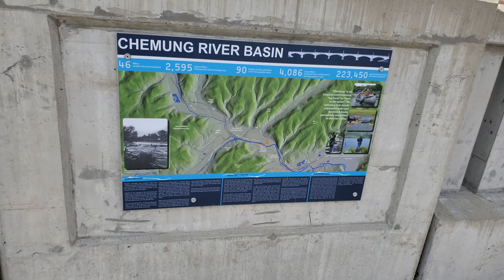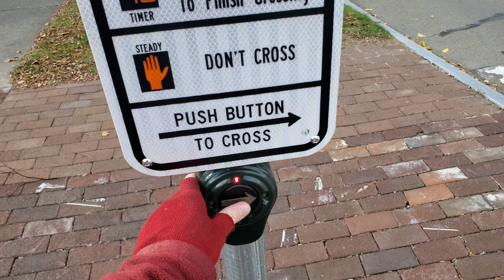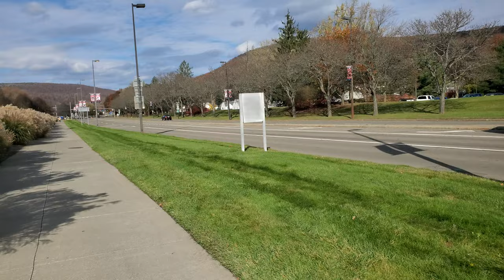Walking into downtown Corning, NY from the glass museum (11/02/2023)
A 25 minute walk I did after I finished my time at the Corning Museum of Glass. I start at the museum entrance, head into downtown Corning via the Centerway Walking Bridge, then walk east a bit on Market Street, and return north to the museum and my car via the pedestrian walkway on the Brisco Bridge (NY 414).